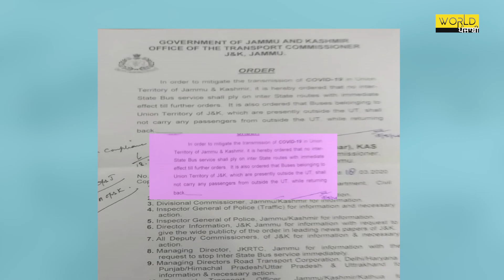ਪੰਜਾਬ 'ਚ ਪਬਲਿਕ ਟਰਾਂਸਪੋਰਟ ਠੱਪ